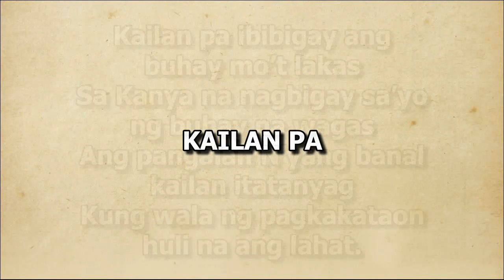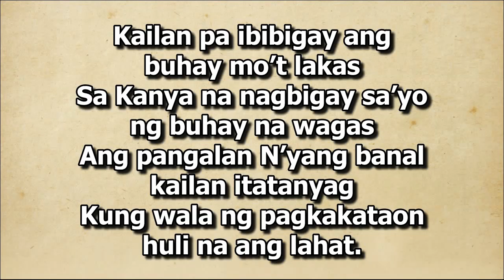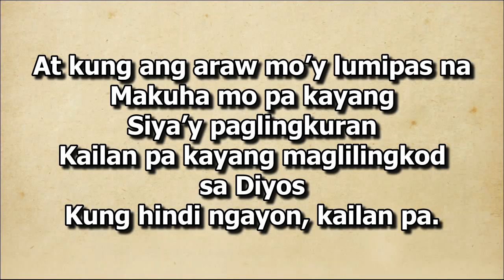Kailan Pa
Solo By Bro. Hadji Hidalgo